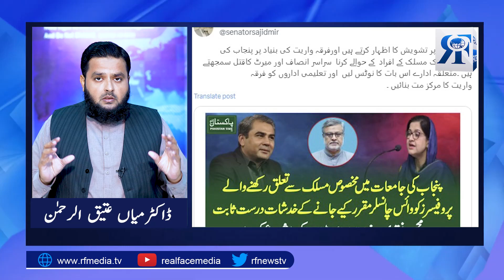Punjab Nigran Hakomat Adhory ajendy Pory Ker Rahy Hy | Real Face Media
University Or School Me Khas Firqy Ky Superd Kr rahy Hy
Nigran Hakomat Ka Is Se Kia Taaluq
پنجاب کی نگران حکومت ادھورے ایجنڈے پورے کررہی ہے۔
یونیورسٹیز اور سکول خاص فرقے کے سپرد کررہی ہے۔
نگران وزیراعلی کا اس سے کیا تعلق ہے؟